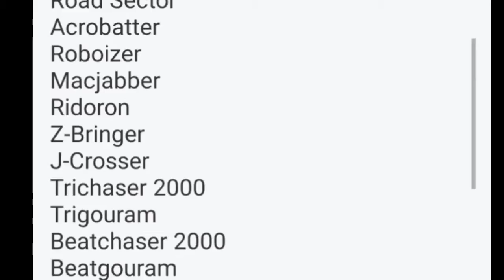Oh so you're a Kamen Rider Fan?